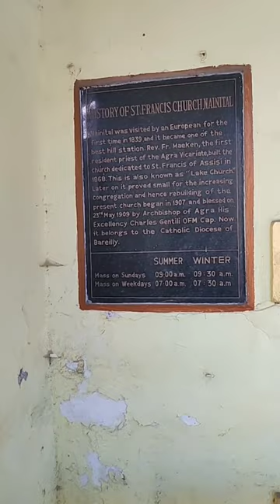Christian Catholic Church ✝️ Nainital built in 18th Century